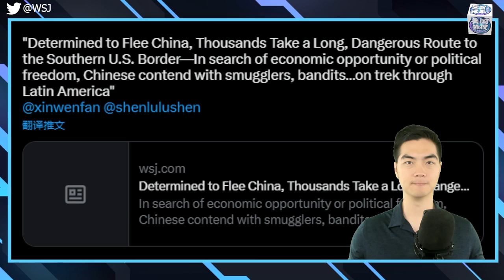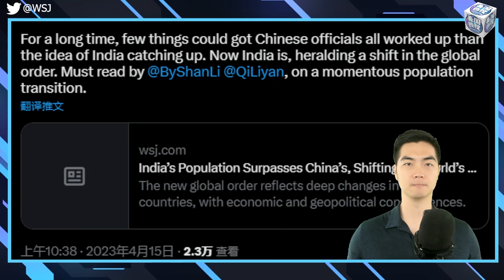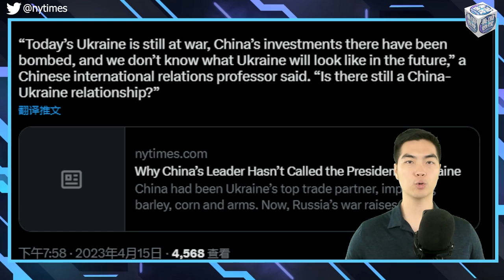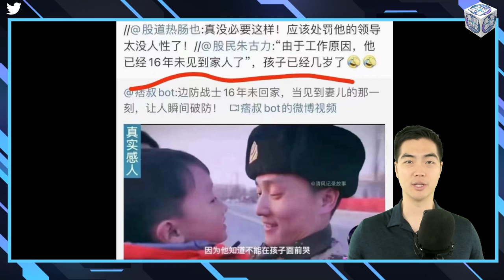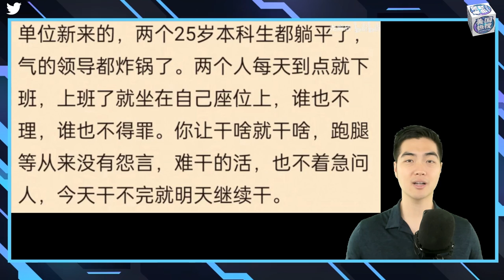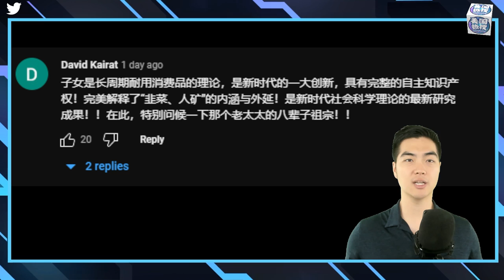4/17【美国热搜】习近平的电话恐惧症；强国大逃亡，走线已成洪流；印度全面超越中国的奇点诞生；巴西总统称看中国足球遭网民嘲笑；习近平生日成敏感词；网民吐槽中共虚假模范宣传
1、逃避苛政，走线已成洪流，今年头三月#润进美国 的中国人数是前年的10倍

2、习近平 不与泽林斯基通话，他到底怕啥？

3、印度人口超过中国，全面超过中国国力的奇点到来

4、巴西总统称看中国足球遭网民嘲笑

5、习近平生日成敏感词

6、网民吐槽中共虚假模范宣传

7、家长希望孩子穿上#孔乙己长衫 ，国家则要求他们脱下

8、网友互动

9、荒诞视频
**翻墙上网办法**
翻墙软件

**通过Podcasts收听美国之音**